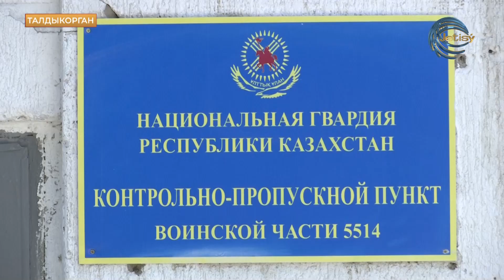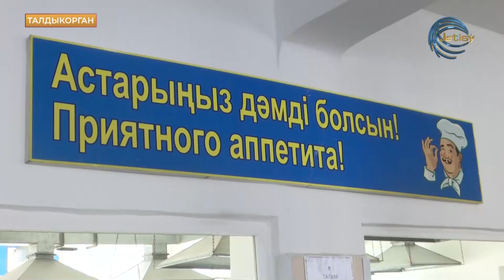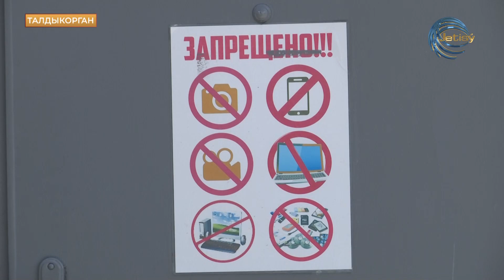7-го мая в РК отмечается доблестный праздник: День Защитника Отечества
Сегодня казахстанская армия не только один из важнейших атрибутов государственности, но и синоним высокой боеспособности и силы. А защитники Отечества - настоящее воплощение чести, доблести и мужества. Эти качества особенно ценятся в воинской части 5514 Национальной гвардии Казахстана.